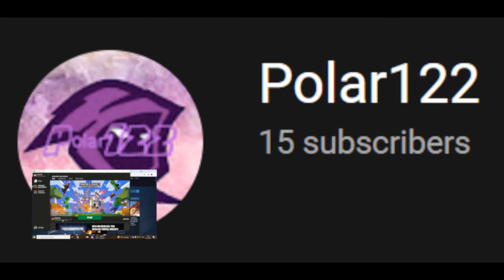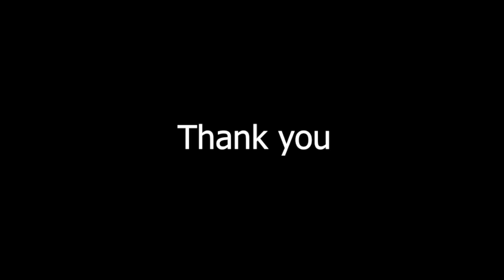200 Subscriber Special | Thank You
I can't believe how fast we're going right now, 12 days ago we were still only at 100!  Thank you, I really appreciate it

How To Install Optifine for Minecraft 1.17! (and how to fix optifine installing as a zip file)